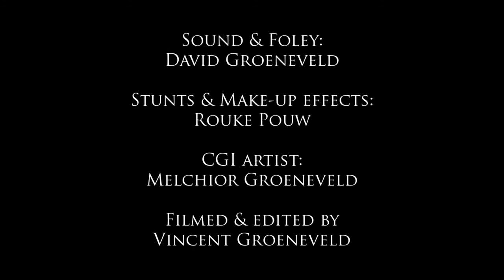Three - A short film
THREE

A short film by Green Films.

Starring: Rouke Pouw

Written & directed by Vincent Groeneveld

Concept by Melchior Groeneveld & Vincent Groeneveld

Sound & Foley: David Groeneveld

CGI Artist: Melchior Groeneveld

Stunts & Make-up effects: Rouke Pouw

Filmed & edited by Vincent Groeneveld